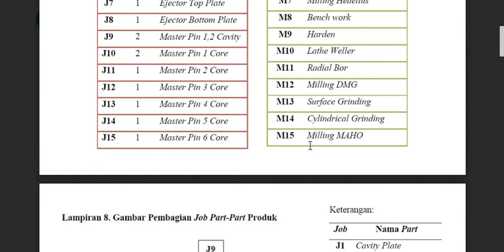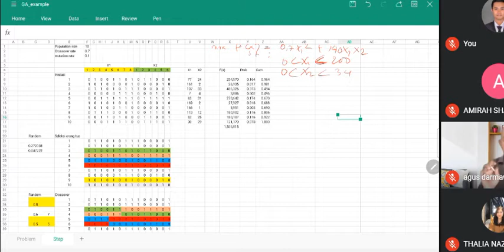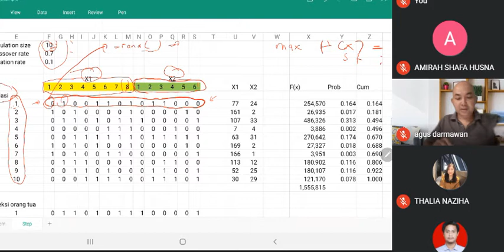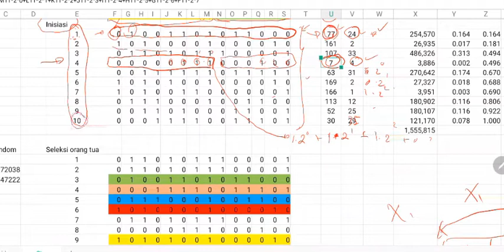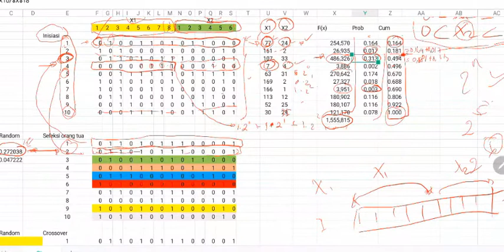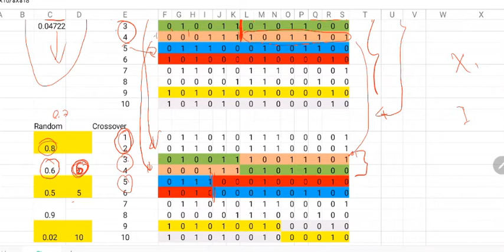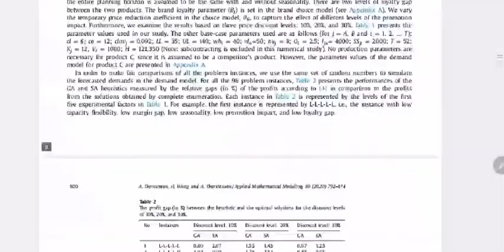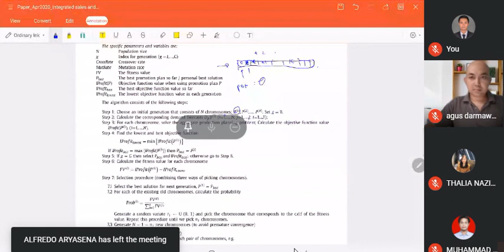Metaheuristik Pert 9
Menerangkan tentang Genetik Algorithma untuk aplikasi kromosom dengan menggunakan biner. jumlah bilangan biner disesuaikan terhadap range jangkauan variabel yang akan dicari.